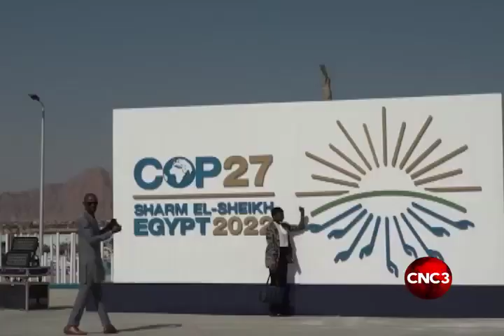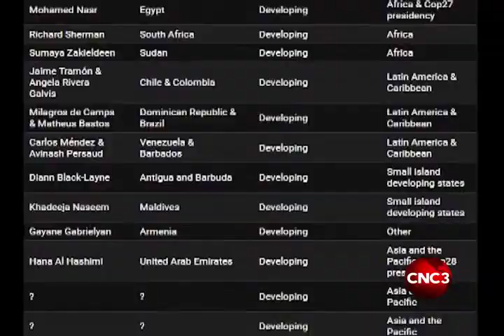Climate corner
One small island in the pacific is charting a way forward for high-income governments to be sued over climate failures. Meanwhile, the United Nations has set a date for loss and damage talks with two Caribbean countries. And nearly two decades later, marine life in international waters are now protected by law. Kalain Hosein brings you these stories in  Climate Corner.